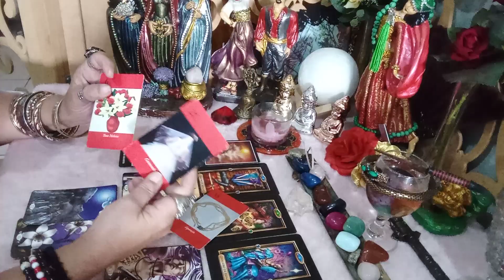Parte 2 ele(a)está no meu destino ? Sem comunicação? ♥️💃🌹